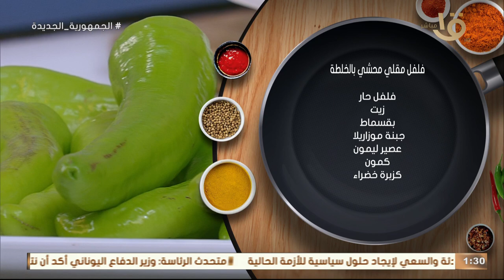اكلة أمي | طريقة جديدة لعمل أجمل وأروع وأطعم فلفل مقلي بالخلطة ❤️🌚رهيب فى الطعم من مطبخ أكلة أمي ❤️🥰